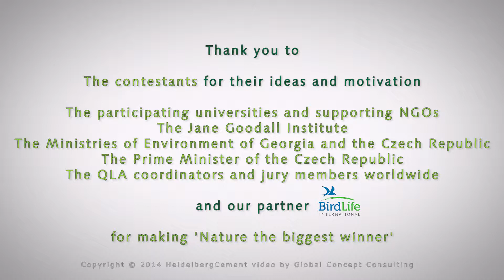Quarry Life Award 2014 Introduction movie